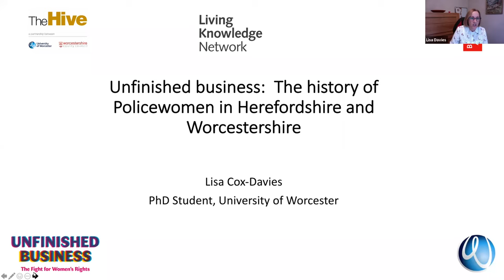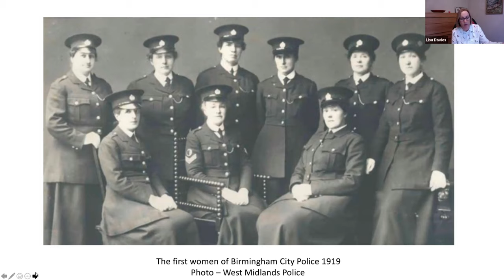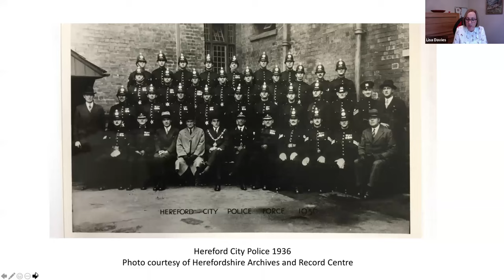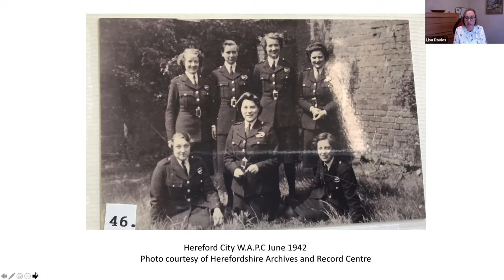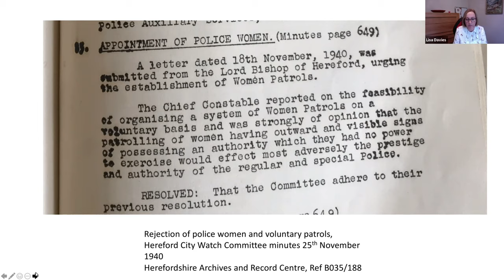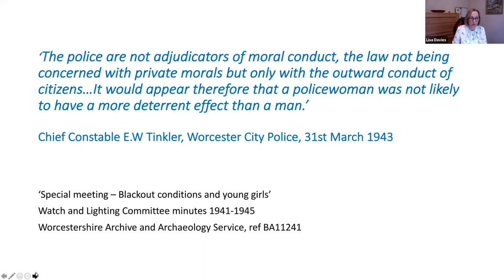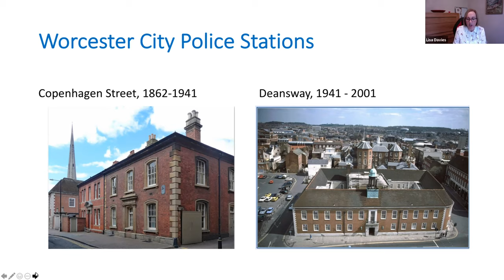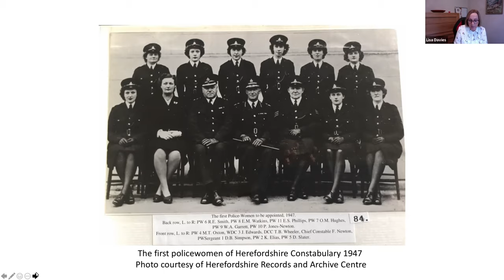Unfinished business: The history of Policewomen in West Midlands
Female police officers are now a regular sight on our streets; however, it was not until 1947 that the counties of Herefordshire and Worcestershire formally employed female officers.

Lisa Cox-Davies discusses how the Second World War came to be the catalyst for the employment of policewomen and how Chief Constables and police authorities sought to resist this.

Lisa Cox-Davies is a PhD student at the University of Worcester. Her research topic examines the roles and experiences of policewomen in the police forces of the West Midlands between 1939 and 1990.

This talk is part of our programme of events to celebrate the national exhibition Unfinished Business: The Fight for Women’s Rights .

The British Library’s Unfinished Business exhibition is taking place in public libraries across the UK. From bodily autonomy and the right to education, to self-expression and protest, this new exhibition explores how feminist activism in the UK has its roots in the complex history of women’s rights.